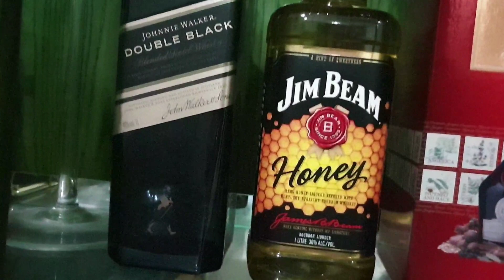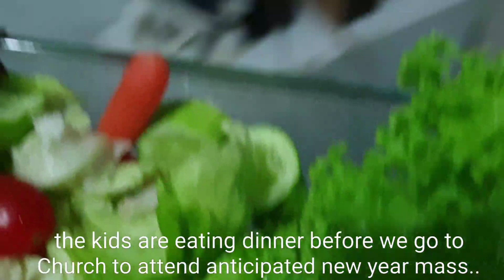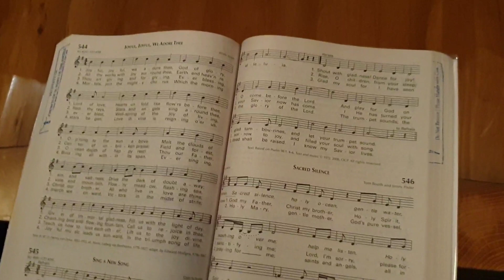Happy New Year 2020! Our Simple Celebration